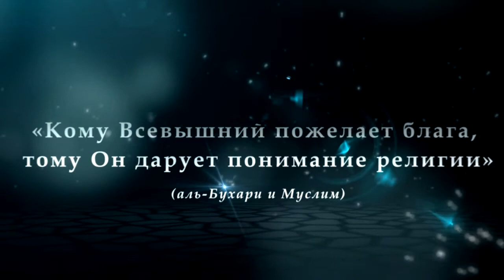Разъяснение хадиса о рабыне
Неверные предрассудки тех, которые утверждают о том, что Всевышний Аллах находится на небе